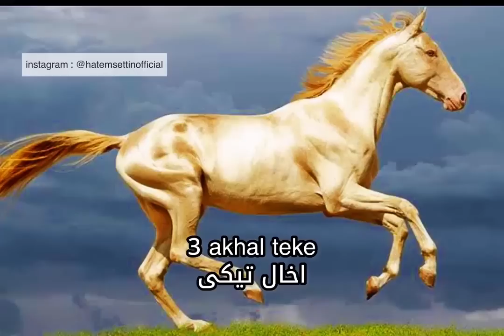سبحان الله.. اغرب ٨ سلالات خيل فى العالم.. تحب تربى اى حصان منهم؟ 😲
دكتور حاتم ستين
دكتور بيطرى محب للحيوانات بشكل عام و الخيول بشكل خاص صانع المحتوى الأشهر والاضخم في مجال الخيول في الوطن العربي
ملقب بطبيب الرحمة نظراً لدوره الفريد في إنقاذ ومعالجة الخيول بلا مقابل وله مسيرة كبيرة مليئة بالنجاحات والانجازات على المستوى العلمي والمهني
طبيب الرحمة وعاشق الخيل دكتور حاتم ستين يرحب بكم جميعاً للانضمام لعائلتنا

وللرسائل برجاء التواصل على رقم واتساب
خيل
خيول
سبتمبر
2023
حاتم ستين
Hatem Settin
حصان
فرس
اسطبل
اسطبلات
طب بيطرى
60 شو
60 show
الاردن
خيول عربية اصيلة
مهر
فحول عربية اصيلة